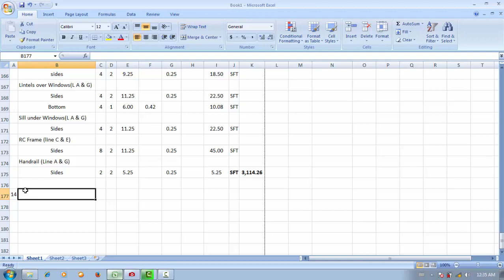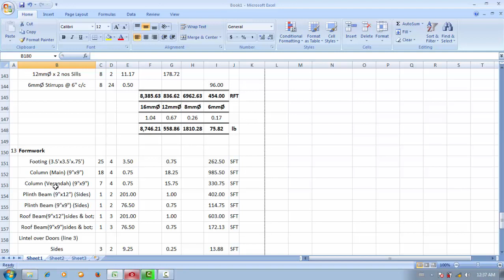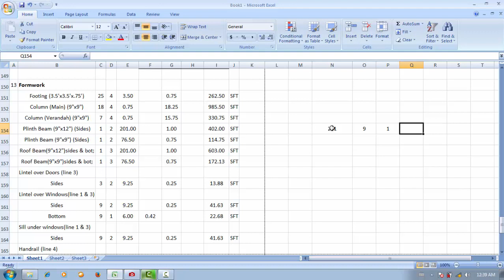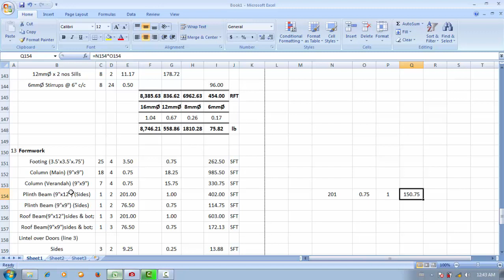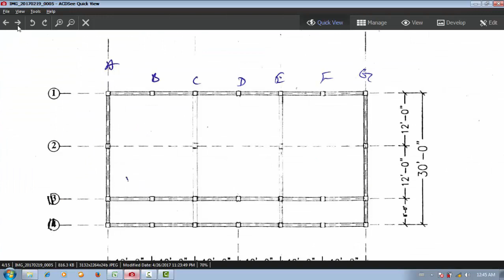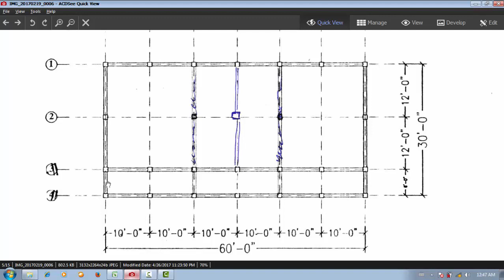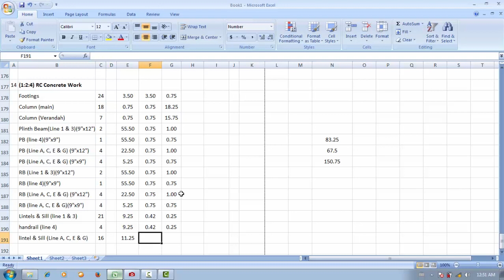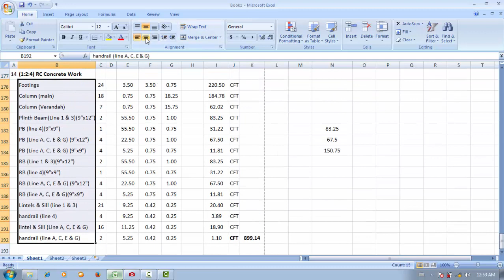Es 16 RC Concrete Work